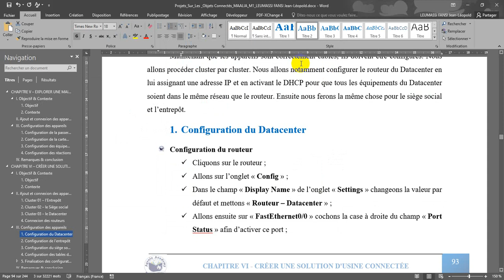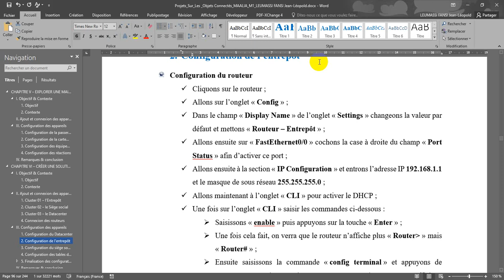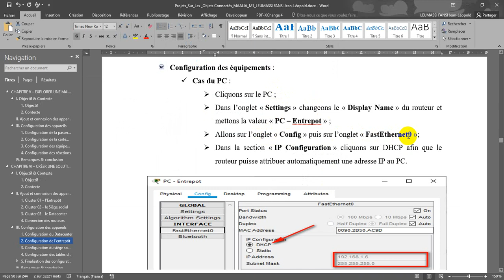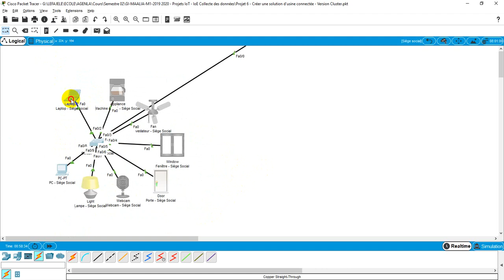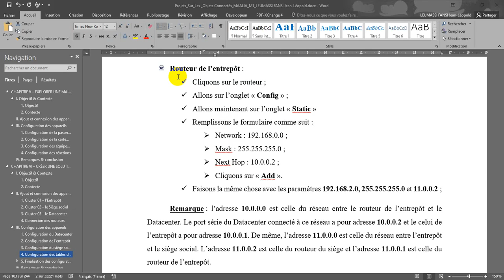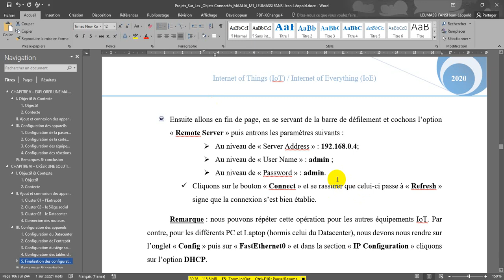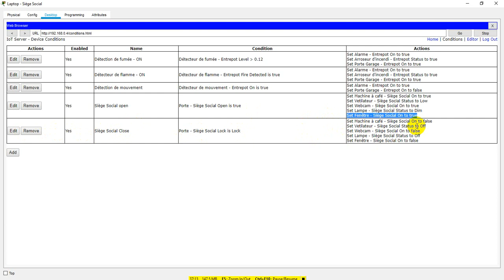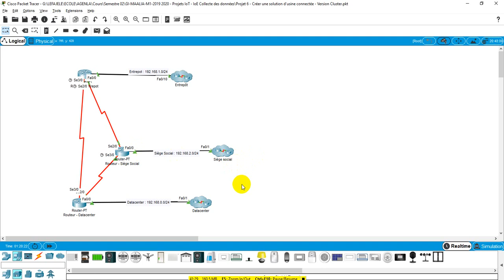Projet 6 - Créer une solution d'usine connectée - Partie II Configuration des appareils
Le but de ce projet est d’interconnecter les différents sites d’une usine pour une télésurveillance pertinente et efficiente.
Prenons le cas pratique d’une usine d’assemblage d’ordinateurs dont le site traitant des unités centrale est basé à Douala, le site pour les moniteurs à Dschang et la direction générale à Yaoundé. Les dirigeants aimeraient en temps réel avoir le contrôle sur les différents sites de l’usine ; c’est-à-dire pouvoir accéder et monitorer les différents équipements présents dans chaque site.